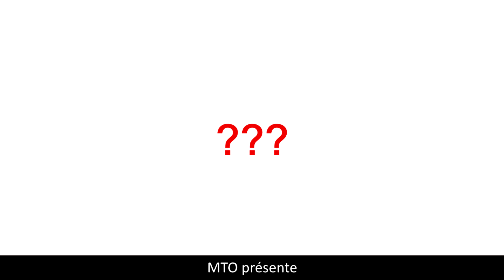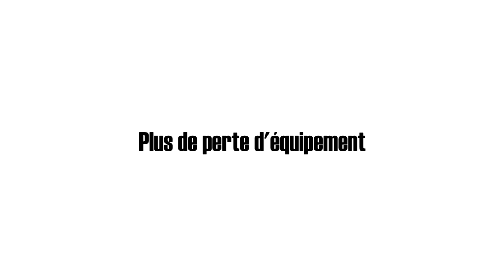Protection contre la foudre pour bateaux, voiliers et yachts // EvoDis Système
La foudre est l'une des plus grandes menaces pour les voiliers, les yachts et les catamarans. Les paratonnerres traditionnels ne peuvent pas les protéger car ils attirent la foudre sur le mât du bateau et causent des dommages aux équipements et à l'électronique avec un coût de maintenance énorme. Et bien sûr, ce n'est pas sûr!

Le système EvoDis est la SEULE solution de protection contre la foudre qui empêche la foudre de s’éloigner des structures métalliques et protège ainsi tous les équipements qui les entourent. Et maintenant, EvoDis est disponible pour les applications marines! EvoDis rend les bateaux "invisibles" à la foudre, donc tout l'équipement sur le mât et toute l'électronique sur le bateau.

Plus de coups de foudre, plus de dégâts sur les bateaux, plus de pertes d'équipement.